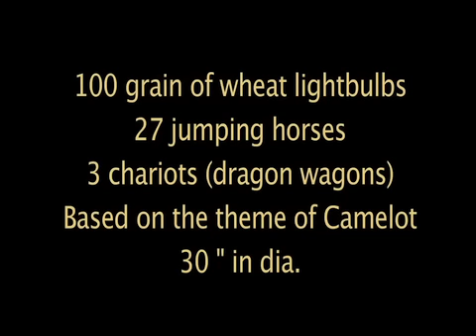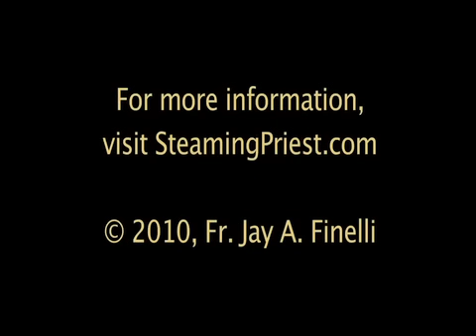Miniature Carousel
It has 100 grain of wheat lightbulbs, 27 jumping horses, 3 chariots (dragon wagons), King Arthur & Guinivere flank the band organ, Merlin is on the left hand side and Lancelot on the right.   It is 30 " in dia..  The floor is made of floor made of individual wood planks.  There are 12 bays with 6 mirrors in each bay, 3 row, 12 sweeps.  The figures are actual toys made by Papo Corp.  There is an electrical circut designed by Bob Delise for slow start run, slow stop, and repeat.  The design is based on the theme of Camelot with painting done by Don's wife Nancy.  It was built by Don Cornell over a 6 month period.